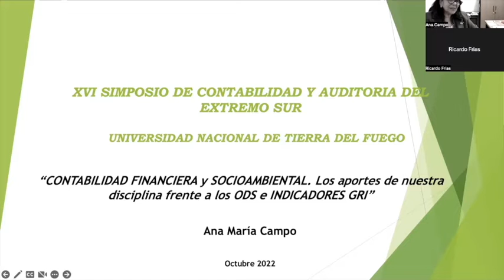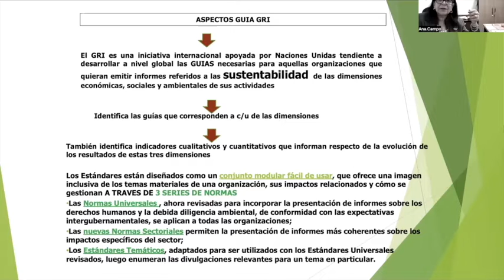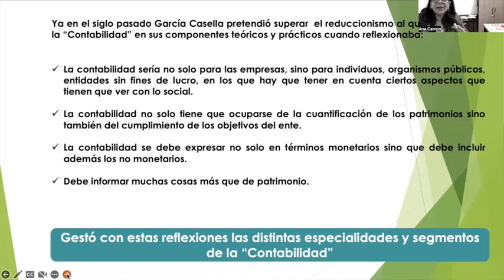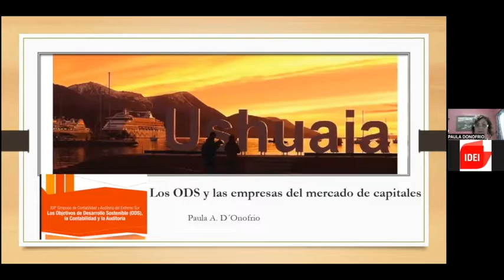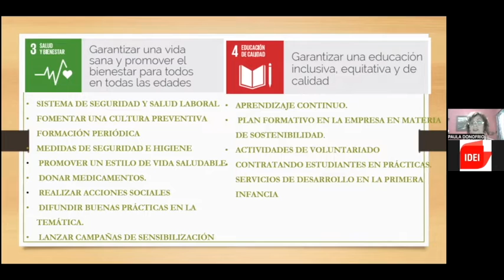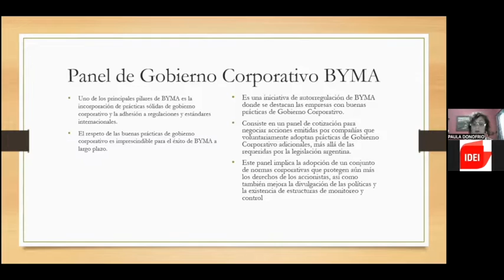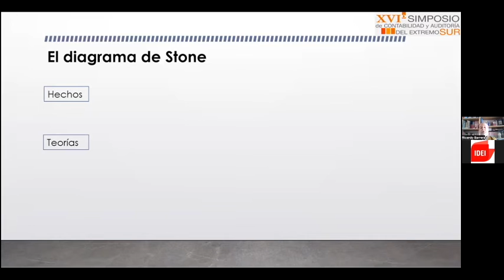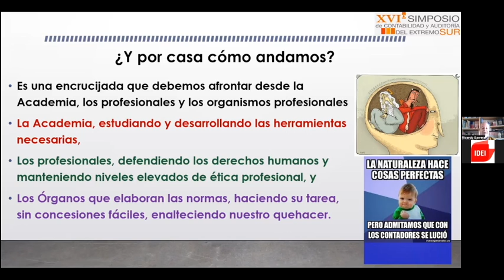Primer Dia XVI Simposio 2022